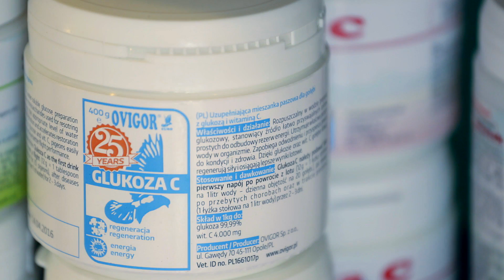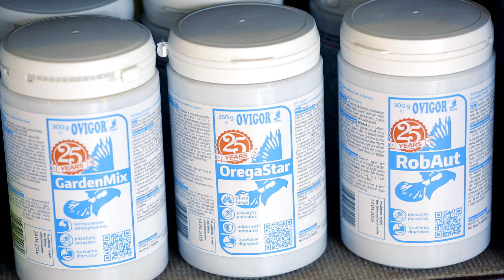JodPower - Prezentacja Produktu - zwiększanie odporności, polepszanie wykników w lotach konkursowych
Prezentujemy Państwu produkt "JodPower", który znacznie  podnosi wyniki w lotach konkursowych, zapewniając śnieżnobiałe woskówki, czyste gardła, błyszczące upierzenie oraz różowe mięśnie klatki piersiowej. Szczytowa forma!